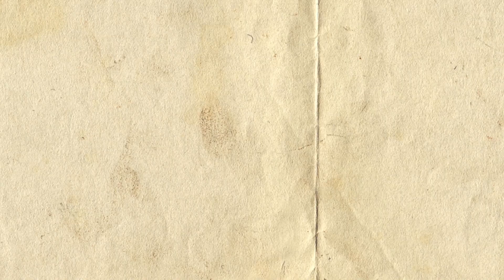Amy Winehouse: Una Historia de Luz y Oscuridad en Voces Inmortales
En este episodio de "Voces Inmortales", exploramos la vida y la música de Amy Winehouse, una talentosa y emblemática artista británica. Sumérgete en su legado musical, su autenticidad y su impacto duradero en la industria. Descubre cómo su voz inolvidable dejó una marca imborrable en la historia de la música. ¡No te lo pierdas!